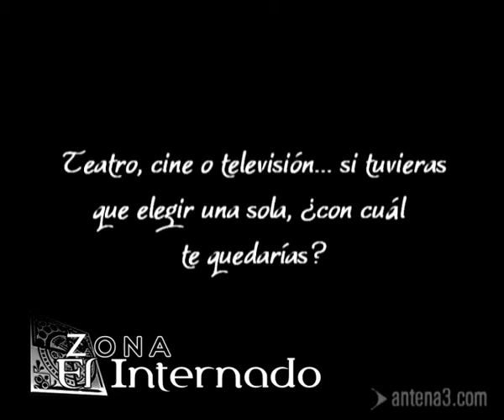Crossover Raúl Fernández 3/4